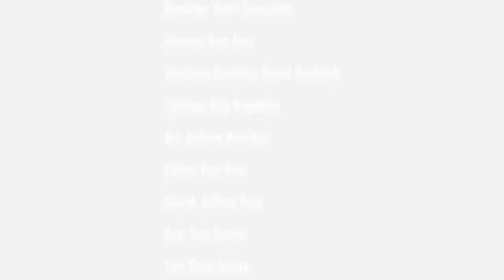Yamil Cervantes It's Over Now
Best Narrative Short
Best Cinematography
Best Director